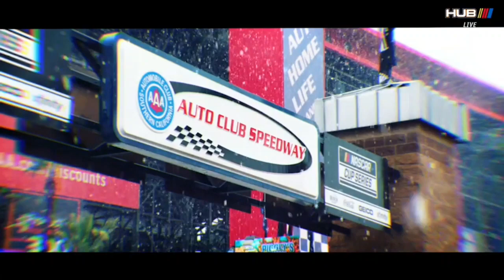Race Recap - 2023 Nascar Auto Club Speedway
Race highlights from the 2023 Nascar Cup Series Pala Casino 400 at Auto Club Speedway in southern California, as Kyle Busch driving for Richard childress Racing RCR after switching teams from Joe Gibbs Racing JGR wins the final race on the 2 mile auto club configuration.